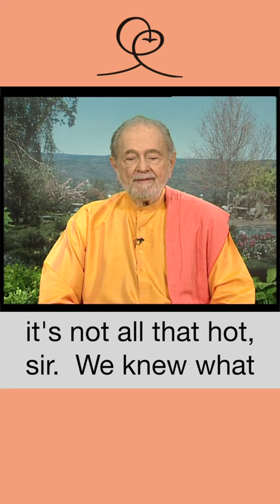Paramhansa Yogananda Gives the Monks Money for Icecream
Swami Kriyananda, a direct disciple of Paramhansa Yogananda, shares this delightful story showing the kindness and generosity of Yogananda (author of "Autobiography of a Yogi").

ABOUT SWAMI KRIYANANDA
In 1948 at the age of twenty-two, Swami Kriyananda (J. Donald Walters) became a disciple of the Indian yoga master, Paramhansa Yogananda. Yogananda is best known for his spiritual classic, *Autobiography of a Yogi*.

In his book he recalls his experiences growing up in India and his life in America. He writes of meeting the great spiritual master Babaji, and how Babaji reintroduced the life changing meditation technique  of Kriya Yoga. He tells of his life with his guru, Swami Sri Yukteswar Giri, of his guru Lahiri Mahasaya, and his meeting with Anandamayi Ma.

Yogananda moved to America and developed the energization exercises and taught the meditation techniques of Hatha Yoga and especially Kriya Yoga.

At Yogananda’s request, Swami Kriyananda devoted his life to lecturing and writing, helping others to experience the living presence of God within. He taught on four continents in seven languages over the course of 65 years. His talks, his music, and his many books have touched the lives of millions. An advocate of simple living and high thinking, his more than 150 books emphasize the need to live wisely by one’s own experience of life, and not by abstract theories or dogmas. A composer since 1964, Walters has written over 400 musical works. His music is inspiring, soothing, and uplifting.